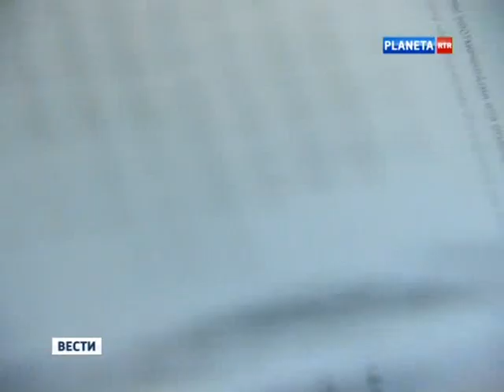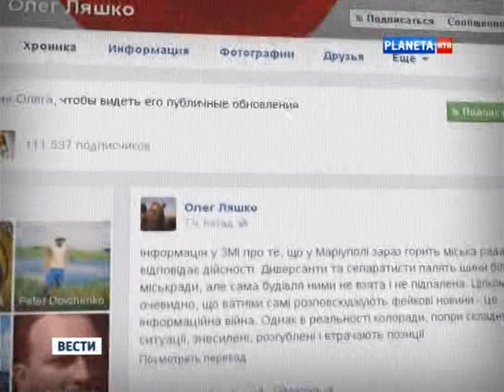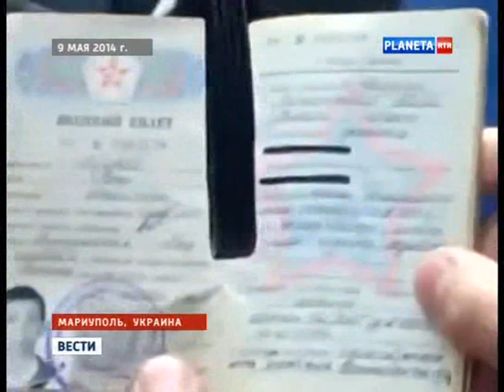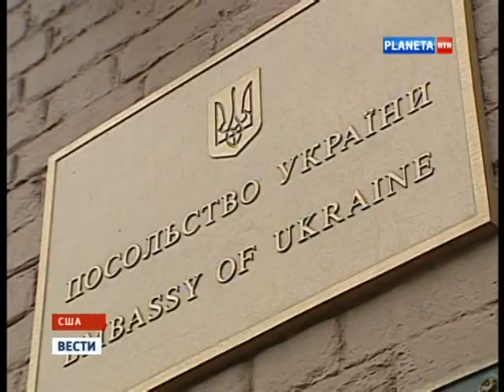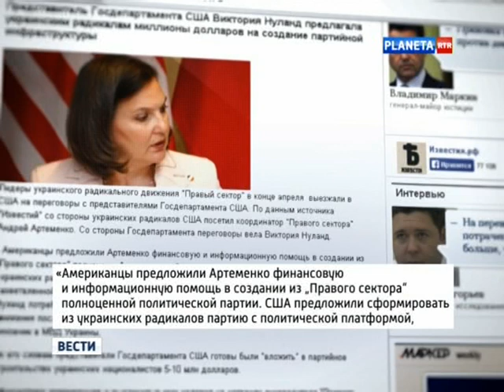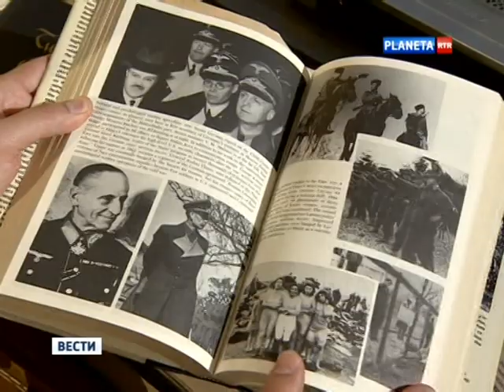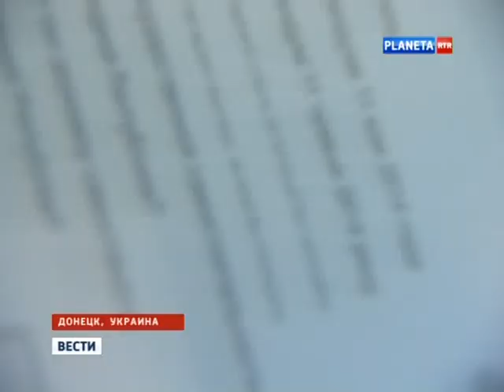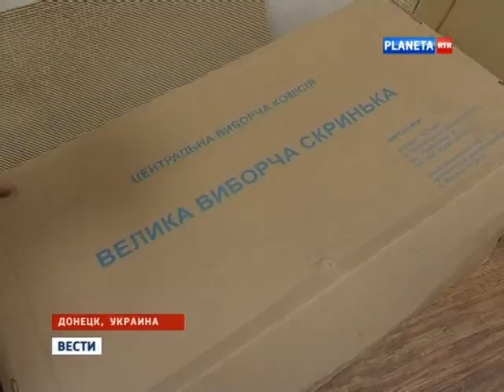Новости из Украины 10 мая 2014, Вести в 11 ч. РТР